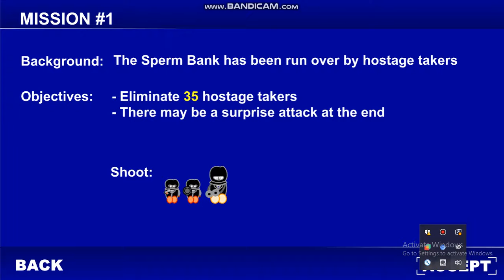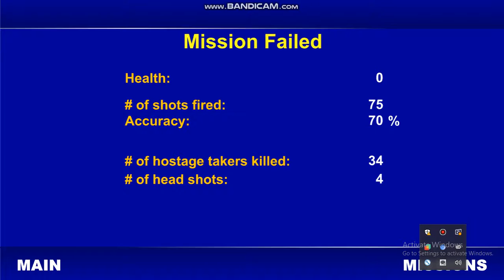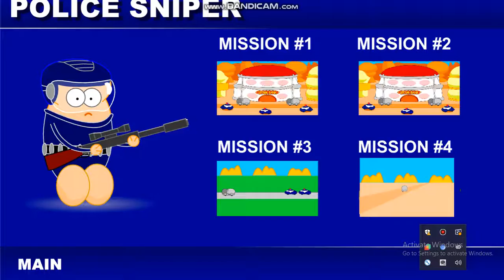sniper police 1 part 1